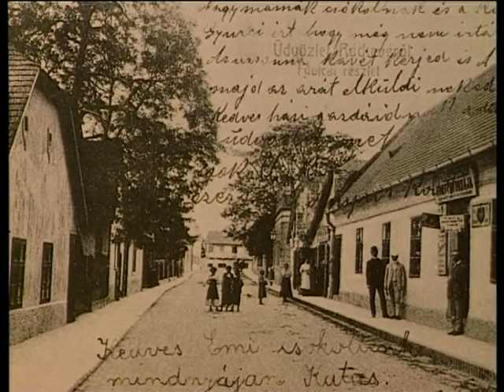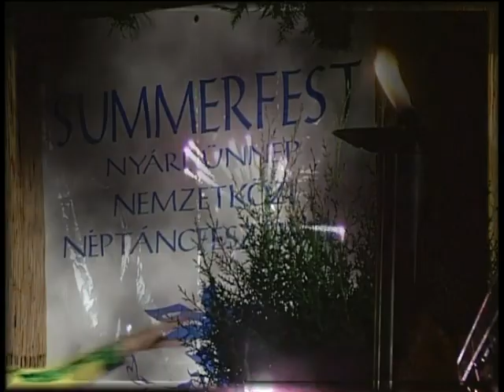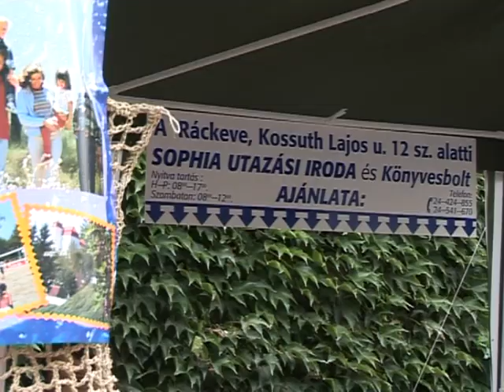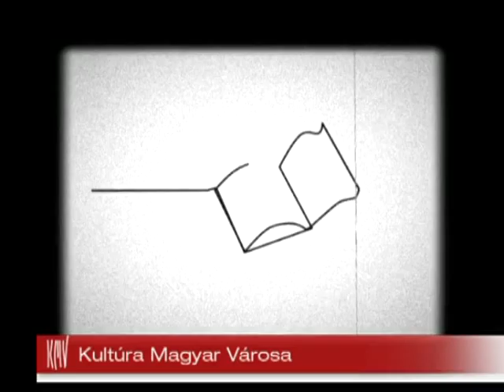Ráckeve a vizek városa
A városról készített film rövidített változata.